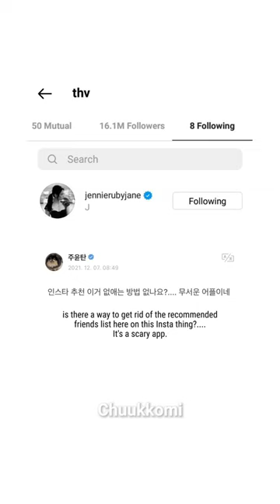V & Jennie - timeline of their relationship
December 2021
 V accidentally followed Jennie on instagram + weverse post
may 2022
Jennie and V together seen in Jeju Island together
August-September 2022
multiple leaked photos of Jennie and V from Jennie photos  (you can google them)
October 2022
YG Entertainment announced legal action against the original distributor of Jennie‘s personal photos.
September 2022 - may 2023
Couple items spotted
May 2023
V & Jennie spotted holding hands in Paris
July 2023
Jennie posts instagram from her time in Paris wearing the same outfit from the video
November 2023
HYBE announced that V will enlist in army before the end of 2023.
December 2023
report from JTBC claim V & Jennie recently decided to end their relationship.